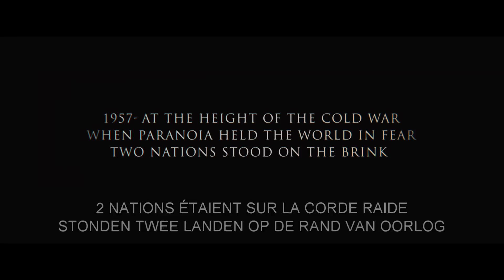Bridge of Spies | Trailer #1 | Official NL/FR HD Trailer | 2015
This is the brand new official trailer for BRIDGE OF SPIES. In cinemas December 2.

Directed by Steven Spielberg, BRIDGE OF SPIES is a dramatic thriller which tells the story of James Donovan (played by Tom Hanks), a Brooklyn insurance claims lawyer who finds himself thrust into the center of the Cold War when the CIA sends him on the near-impossible task to negotiate the release of a captured American U-2 pilot.

Cast: Tom Hanks, Mark Rylance, Scott Shepherd, Amy Ryan, Sebastian Koch, Alan Alda, Austin Stowell, Mikhail Gorevoy and Will Rogers